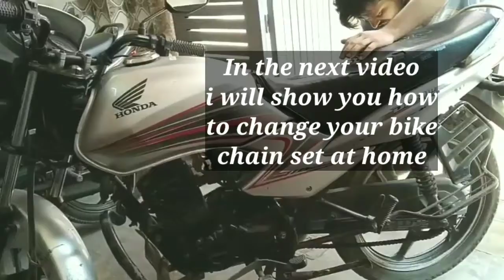Lockdown Bike tips and tricks | Clean your Bike with brush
lockdown maintenance tips , byke tips , bike care, byke repair at home , clean bike at home , lockdown time , lockdown care